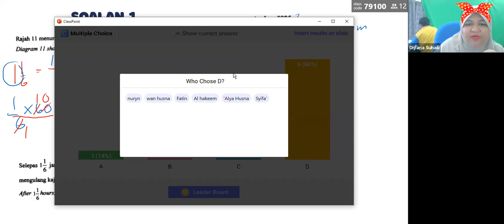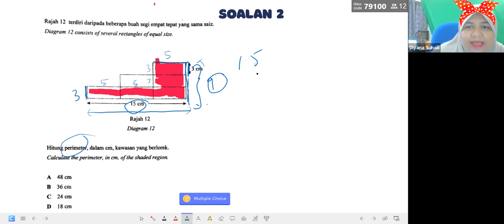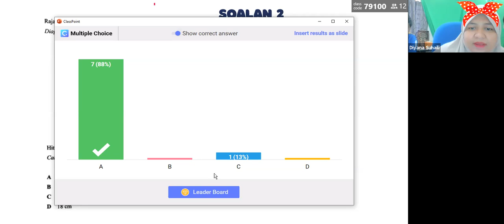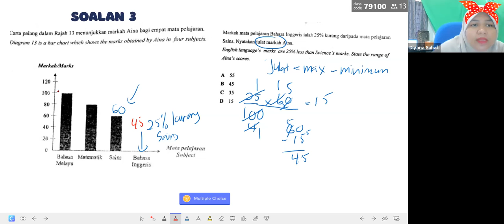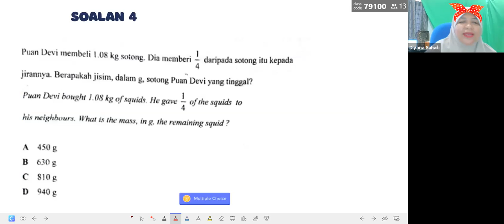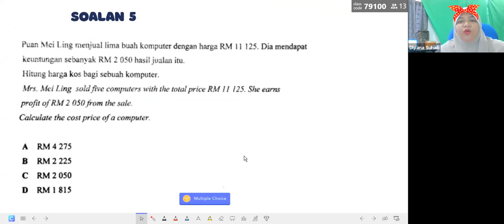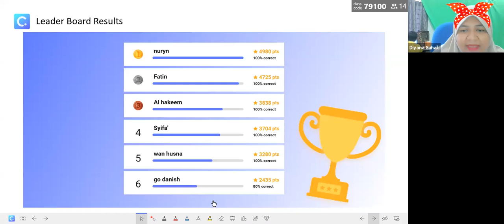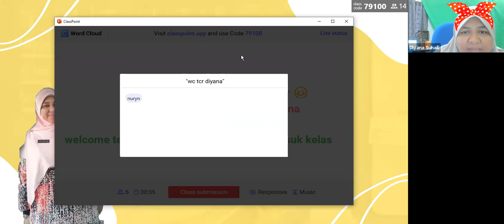RAKAMAN PDPR MATEMATIK TAHUN 6: ULANGKAJI SET 4 BAHAGIAN 3